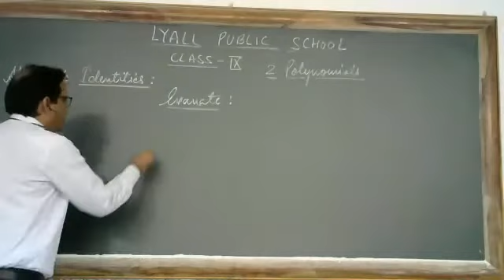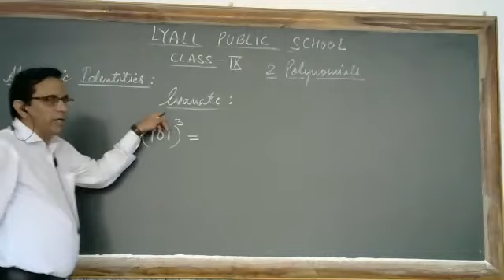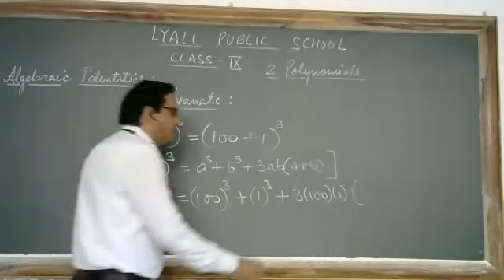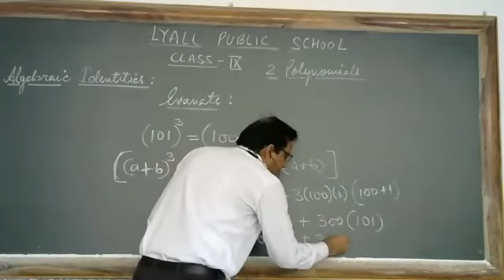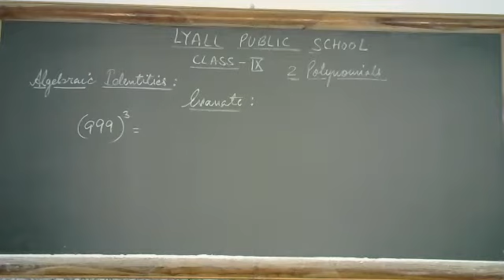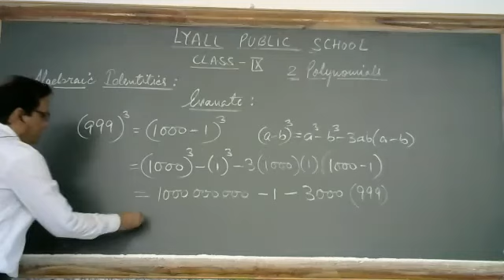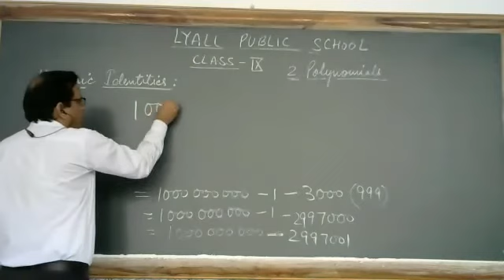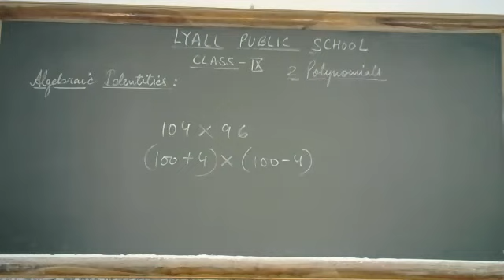Algebric Identities - Part - 3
Class - IX - Mathematics - Online Class 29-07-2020 by Arun Mehta Sir